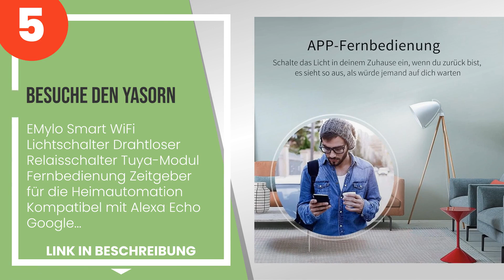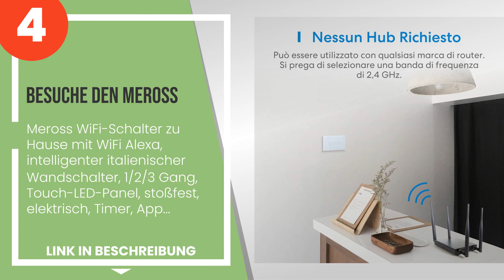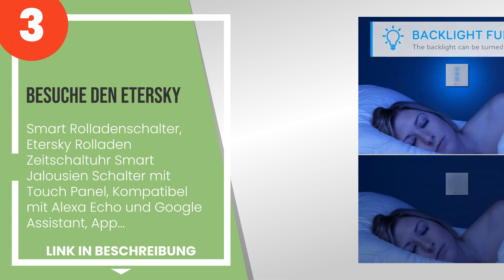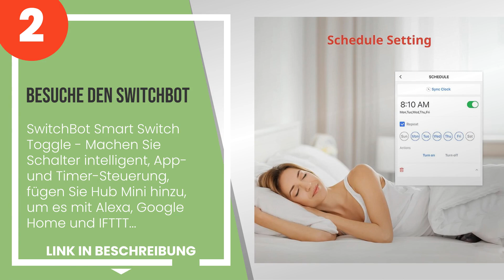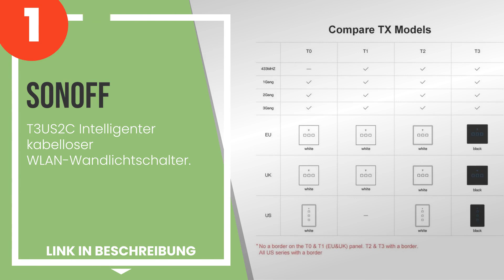Die 5 besten Wifi-Switches für zu Hause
✋ Hier ist die 5 besten wifi-switches für zu hause, auf dem Markt verfügbar .

 5) Besuche den Yasorn - EMylo Smart WiFi Lichtschalter Drahtlos...

 4) Besuche den meross - Meross WiFi-Schalter zu Hause mit WiFi ...

 3) Besuche den ETERSKY - Smart Rolladenschalter, Etersky Rollad...

 2) Besuche den SwitchBot - SwitchBot Smart Switch Toggle - Mach...

 1) Sonoff - T3US2C Intelligenter kabelloser WLAN-Wandlichtschal...

Zeitstempel (Timestamps)

00:00 - Einführung
00:08 - 5) Besuche den Yasorn - EMylo Smart WiFi Lichtschalter Drahtlos...
01:05 - 4) Besuche den meross - Meross WiFi-Schalter zu Hause mit WiFi ...
02:06 - 3) Besuche den ETERSKY - Smart Rolladenschalter, Etersky Rollad...
03:05 - 2) Besuche den SwitchBot - SwitchBot Smart Switch Toggle - Mach...
03:58 - 1) Sonoff - T3US2C Intelligenter kabelloser WLAN-Wandlichtschal...